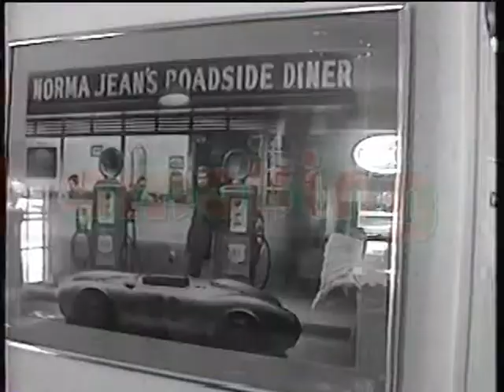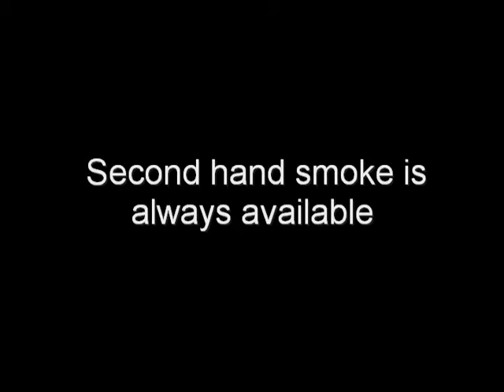the finer diner